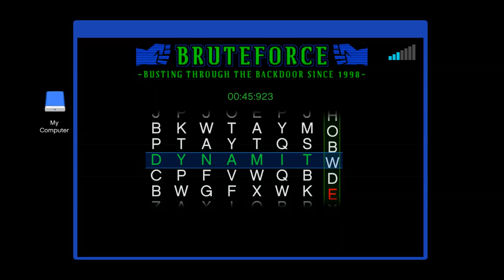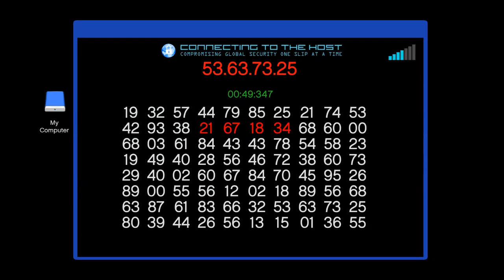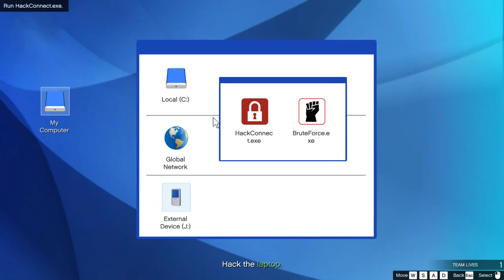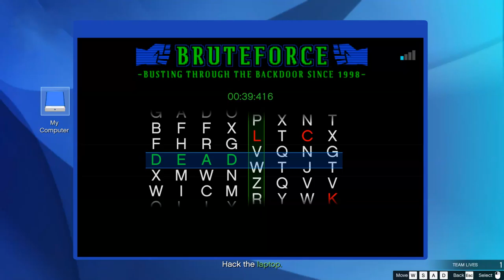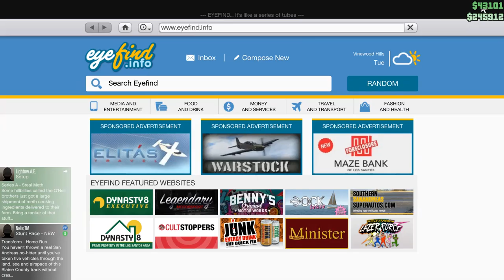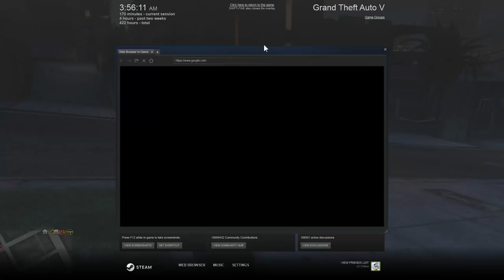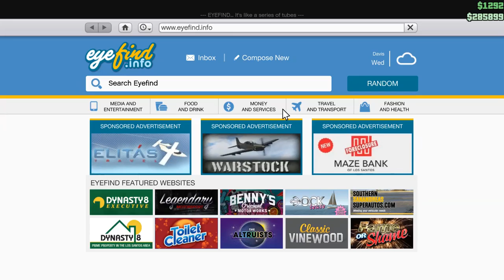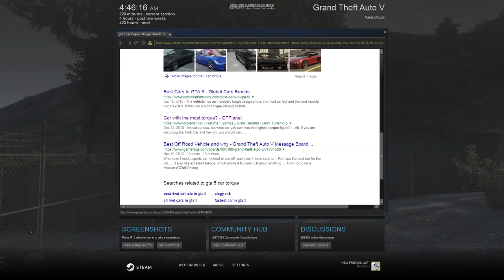GTA V Online #55 Places To Hide From Cops